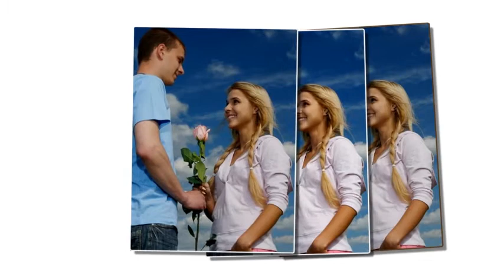This I Promise You - N Sync